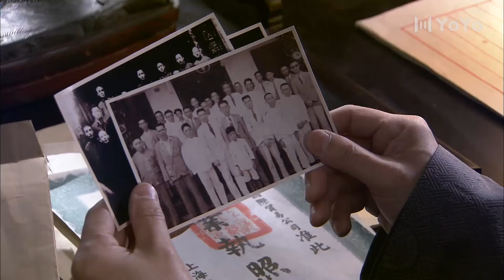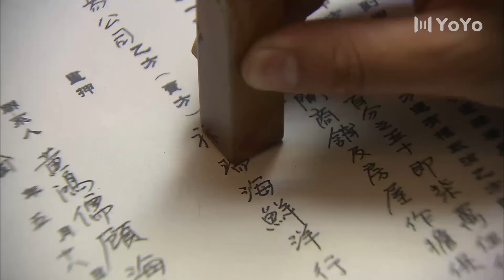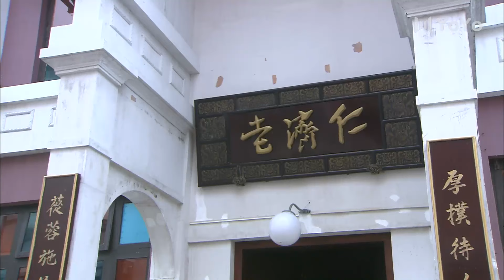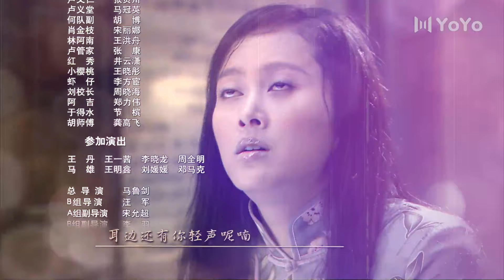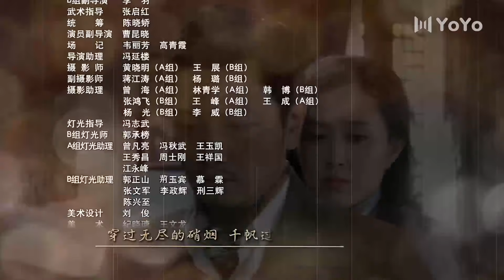粤港家族 14 | 淘金家族遺孤歸國，調查本家滅門慘案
20世紀初廣東開平赤坎鎮的鎮中望族譚家遭滅門後，譚家遺孤譚振剛落難美國，十八年後歸國踏上復仇之路的故事